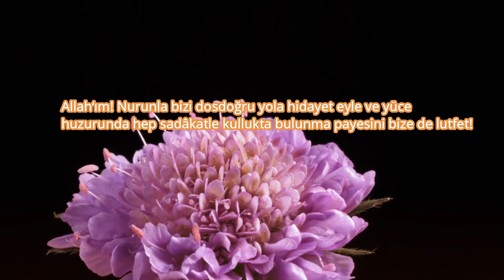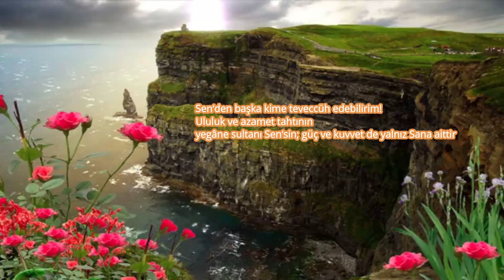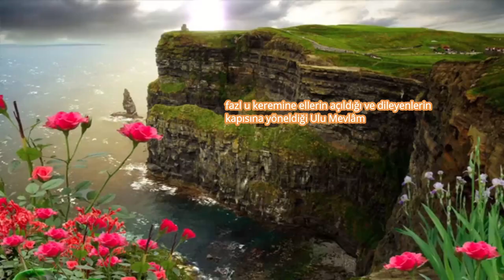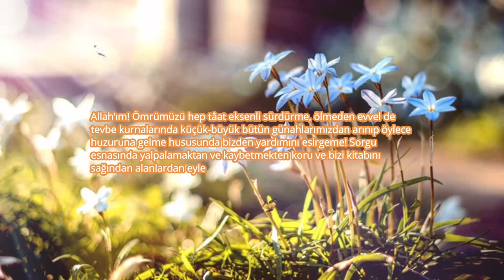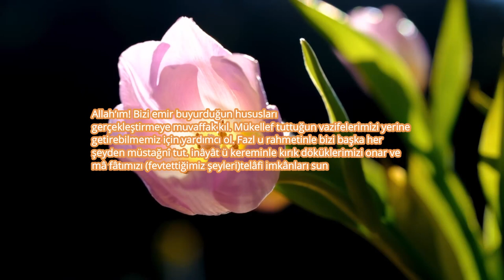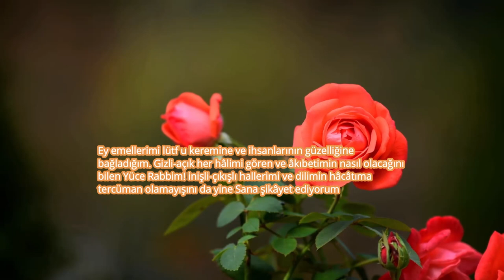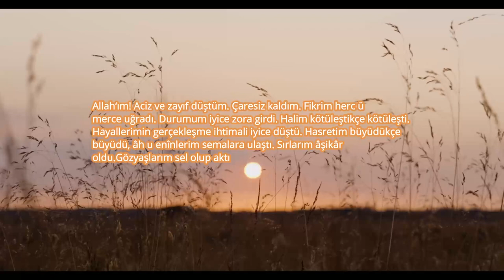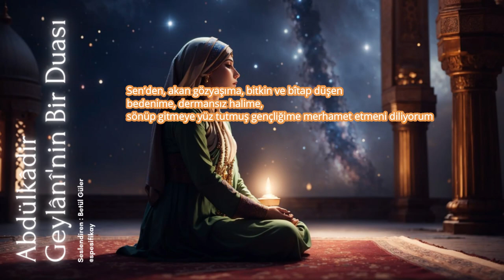Abdülkâdir Geylânî'nin Bir Duası (Sesli Dinle-Video)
Abdülkâdir Geylânî Hazretlerinin bu güzel duasıyla haftaya başlamak istedim.  Bir ay daha bitiyor, Allah gönlümüzdeki her hayra ulaşmayı hepimize nasip etsin. Sizler için video formatında düzenlediğim bu çalışmayı çevrenizle  payşalarak daha geniş kitlelere ulaşmamızı sağlayabilirsiniz. Destekleriniz için minnettarız. Keyifli Dinlemeler.

A Prayer of 'Abd al-Qādir Ghaylānī (Audio-Video)

I wanted to start the week with this beautiful du'aa' of Hazrat Abdulkâdir Geylânî. Another month is coming to an end, may Allah grant us all to reach every good in our hearts. You can help us reach a wider audience by sharing this work, which I have organized for you in video format, with your circle. We are grateful for your support. Enjoyable Listening.